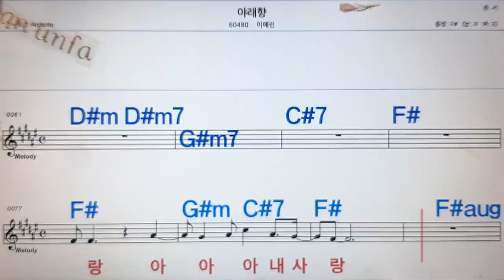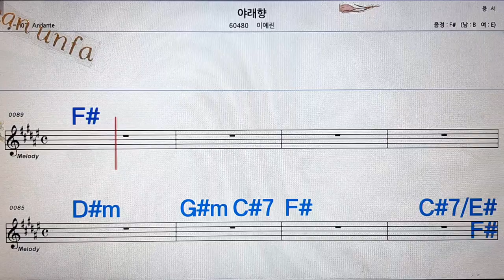야래향/이예린💋노래방, 통기타 , 코드 큰악보, 가라오케, 반주💖Karaoke, Sheet Music, Chord, MR